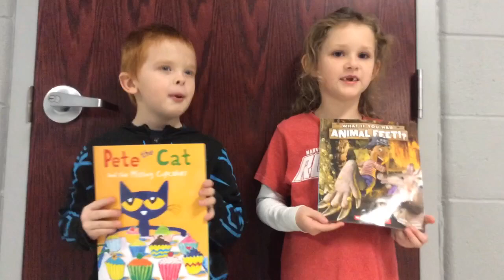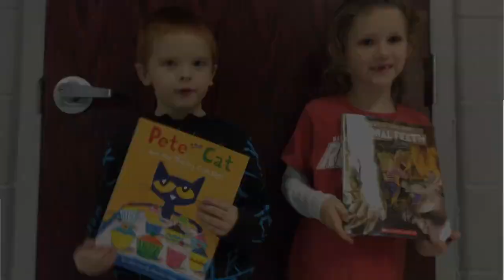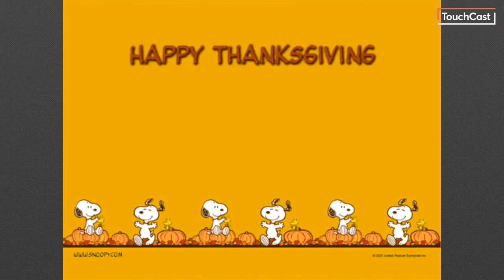November 15, 2018